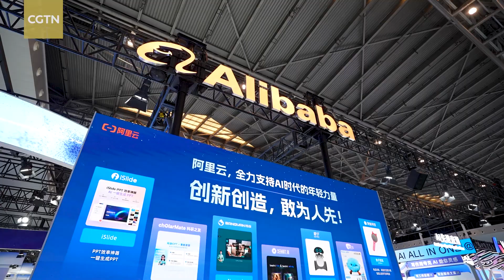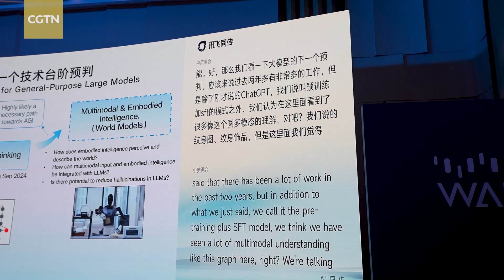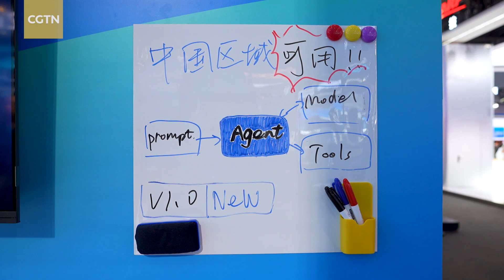Is the U S China AI race a cold war? Here's the reality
The official narrative of the AI race focuses on a few big names in Silicon Valley. But we went to Shanghai's World AI Conference to uncover the whole story. This video exposes the reality of the US-China competition, showcasing cutting-edge, homegrown Chinese AI seen here for the first time, along with the latest products from American companies for their fastest-growing market. Global experts weigh in on who's really winning and why. Prepare for a paradigm shift.

Cameraman: Wang Zekui